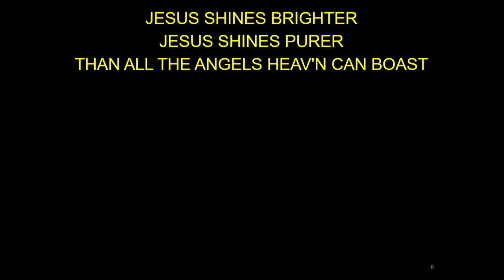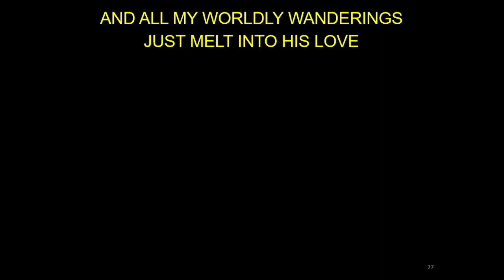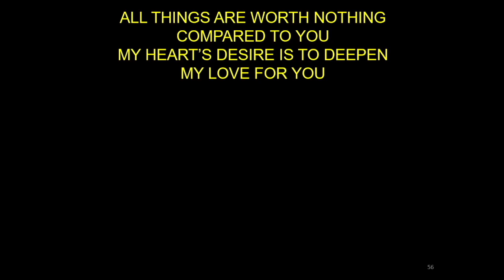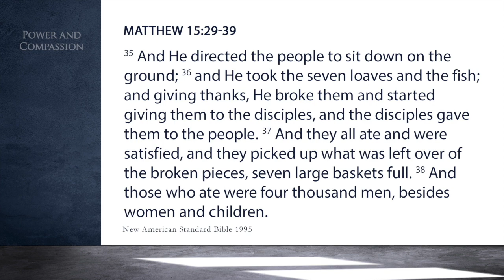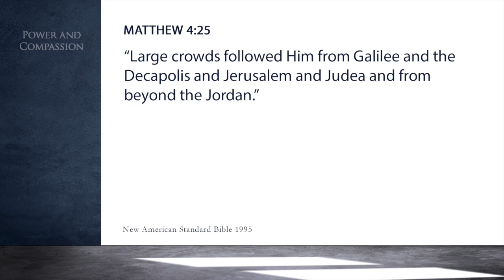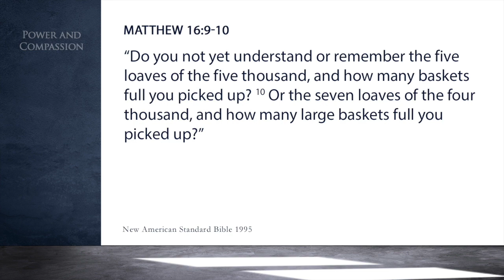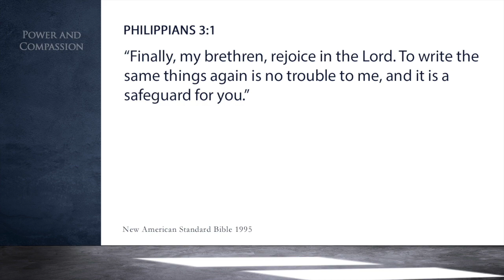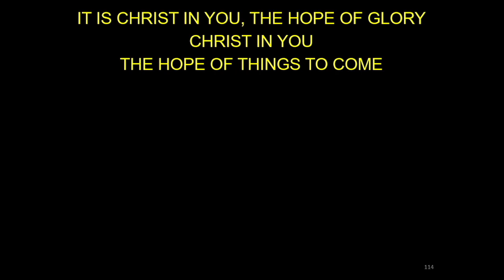HRCC SUNDAY SERVICE JUNE 4, 2023 POWER AND COMPASSION (Matthew 15:29-39)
HRCC SUNDAY SERVICE JUNE 4, 2023 POWER AND COMPASSION  (Matthew 15:29-39) Message by Ptr. Bob Amigo